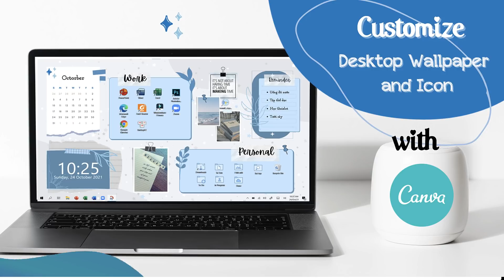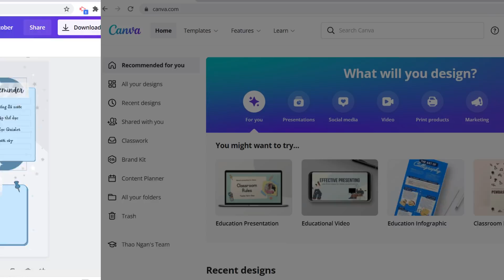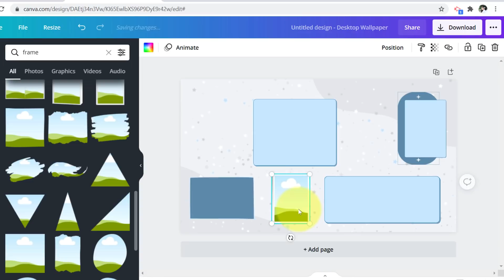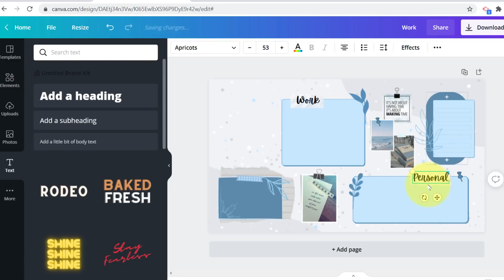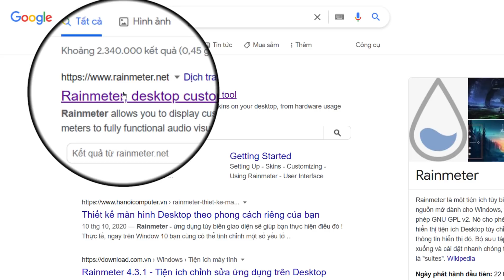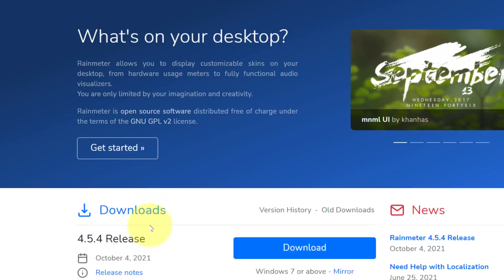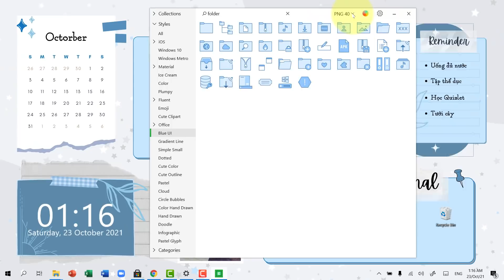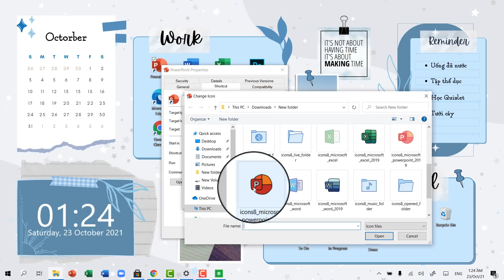Thiết kế hình nền máy tính với Canva - Thay đổi Icon thư mục / Aesthetic Desktop Wallpaper & Icons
Cách tự thiết kế 1 hình nền aesthetic desktop wallpaper dễ dàng với Canva. Cài đặt hình nền, sắp xếp phân loại tập tin, thư mục, thêm ghi chú. Tạo đồng hồ với Rainmeter. Tìm và thay đổi các icons biểu tuợng mặc định của folder và file trên máy tính hệ điều hành Windows
00:00 Giới thiệu
01:01 Taskbar trong suốt
01:39 Thiết kế hình nền với Canva
05:28 Sắp xếp thư mục
05:54 Tạo đồng hồ Rainmeter
06:51 Cài đặt Taskbar
07:11 Đổi icons mặc định